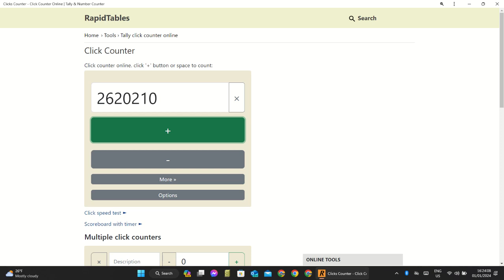I got to 2.62 million clicks!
WARNING: this video is only in 720p!